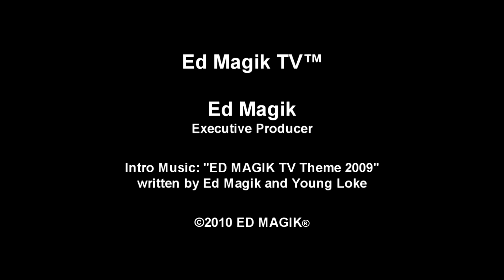Cali Swag District - Teach Me How To Dougie in Concert at BHCP Live!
Cali Swag District  performs Teach Me How To Dougie at Baldwin Hills Crenshaw Plaza Live.